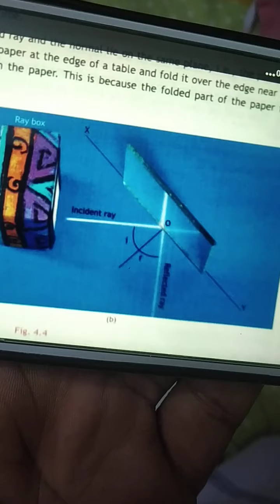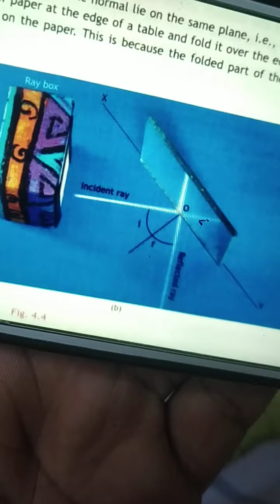Laws of reflection of light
First law
Second law
Incident ray,
Reflected ray
Normal ( imaginary line)
Angle of incidence
Angle of reflection
Point of Incidence